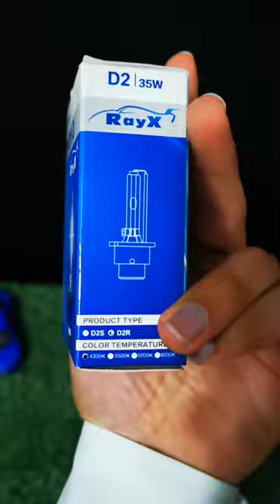XENON D ORIGINAL | Ray X Shorts